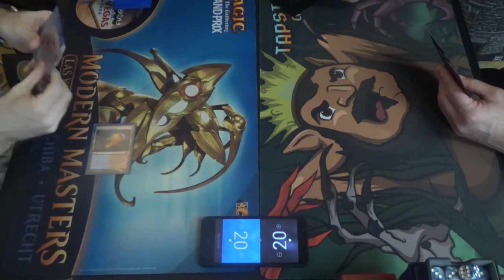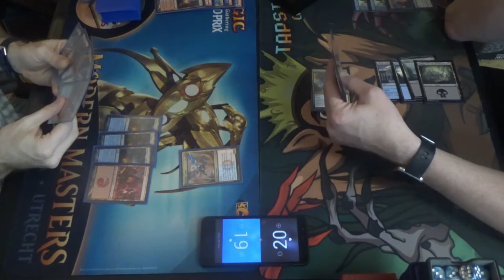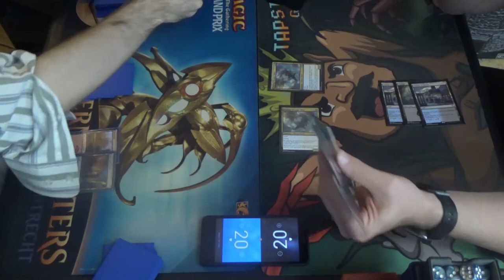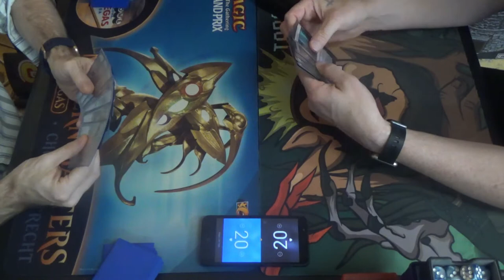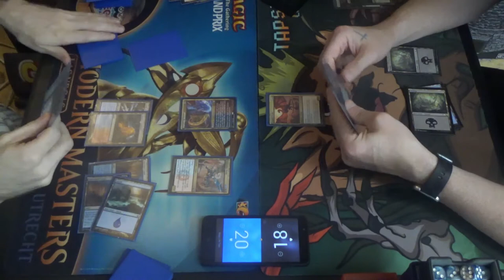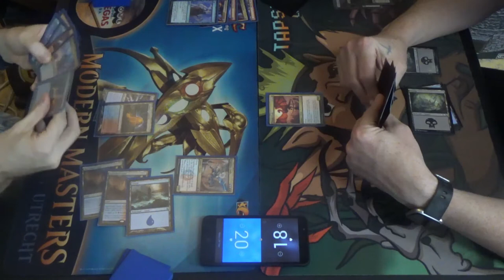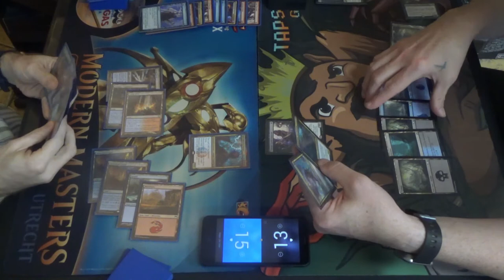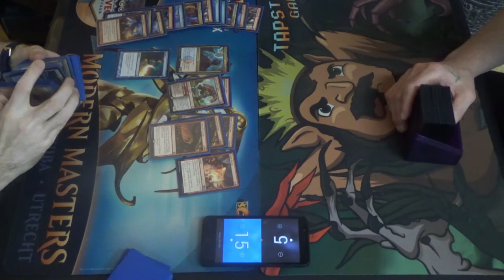Pioneer MtG — Izzet Combo Drakes vs. Dimir Rogues (Rematch)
Kris playing Dimir Rogues? I think that I know who gave Mark the deck earlier in the tournament.

Having actual flying creatures can annoying for me to try to overcome, since trying to "go off" without Crash Through to give trample can be beaten by the pseudo-lord with flash and flying. Add interaction like Drown in the Loch and you have yourself quite a time getting through.

Here's the Izzet Drakes decklist:
Creatures (12)
4 Crackling Drake
4 Enigma Drake
4 Sprite Dragon
Instants (19)
4 Lightning Strike
4 Opt (which should be Consider by now, honestly)
4 Temur Battle Rage
4 Unleash Fury
3 Wild Slash
Sorceries (8)
4 Crash Through
4 Expressive Iteration
Lands (22)
1 Island
3 Mountain
2 Shivan Reef
4 Spirebluff Canal
4 Steam Vents
4 Sulfur Falls
4 Temple of Epiphany (2 of which should be Shivan Reef)
Sideboard (15)
3 Anger of the Gods
2 Bonecrusher Giant
1 By Force
2 Dispel
1 Flame Sweep (which likely should be another Anger of the Gods)
3 Negate
1 Niv-Mizzet, Parun
2 Smash to Smithereens

Thanks to our patrons:
LinkXNess
Mason Smith
Spidizzler